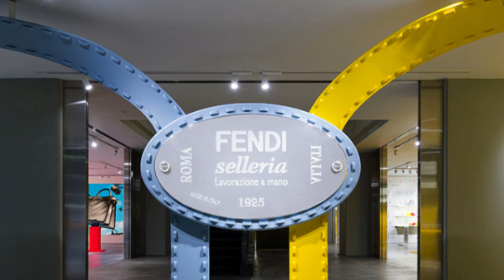Snow Man目黒蓮、リアルに愛用「FENDI」財布紹介で「恥ずかしい」‹FENDI selleria›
【モデルプレス＝2024/03/25】Snow Manの目黒蓮が25日、都内にて行われたポップアップイベント「FENDI selleria（フェンディ セレリア）」記者会見に出席した。◆目黒蓮「リアルに使っている」お財布紹介 ベージュの春らしいセットアップでポップアップに来場した目黒。バッグにはリスのチャームが付いており「リスと一緒に来てみた」とニッコリ。そして会場を見渡し、「春らしい爽やかな色味でいっぱい写真を撮っちゃいました」と胸を弾ませた。 もうすぐ新生活が始まるということで、新社会人にプレゼントするならどんなものをあげるのか聞かれた目黒は「考えた結果、自分が知っているものを（あげたい）」といい、「リアルに使っているお財布と同じです」と実際に使っているお財布と同じものを披露。「本当に使っているものを紹介するのは恥ずかしいですけど、わからないものよりもわかるものをあげたくて。本当に愛用しています」と照れながら紹介した。 ◆「FENDI selleria（フェンディ セレリア）」 「FENDI selleria」は、フェンディのクラフツマンシップを体験できる唯一無二のポップアップストア
IMPORTANT!